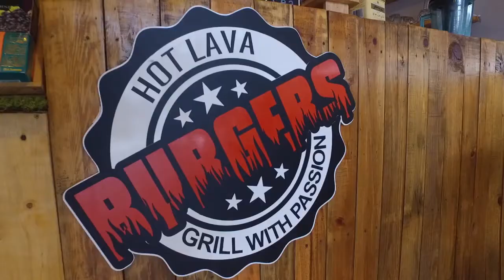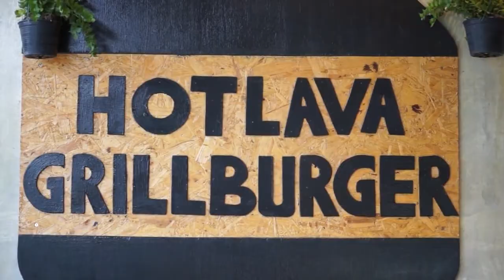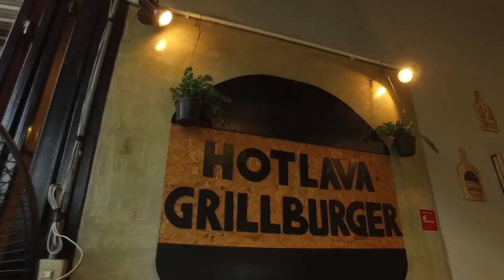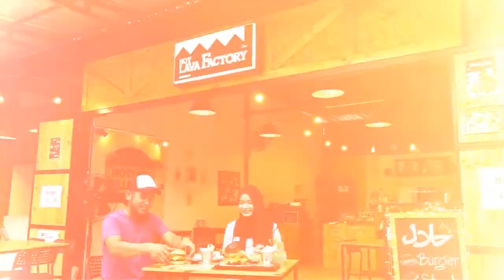MuslimTour | Hot Lava Factory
-Hot Lava Factory ร้านเบอเกอร์ที่ใช้ถ่านหินลาวาสำหรับการย่างเนื้อ ใช้เนื้อชั้นดี และทำเองในทุกๆ ขั้นตอน เต็มๆ กับชีสที่ไหลออกมาเหมือนลาวา พร้อมหน้าตาอาหารที่จัดวางอย่างดี พร้อมเซลฟีกับลูกค้า
-Hot Lava Factory มีหลากหลายเมนู ไม่ว่าจะเป็นเบอร์เกอร์ชนิดต่างๆ สเต็ก และอาหารสไตล์มาเลเซีย(เจ้าของร้านเป็นชาวมาเลเซีย พูดไทยชัดมาก